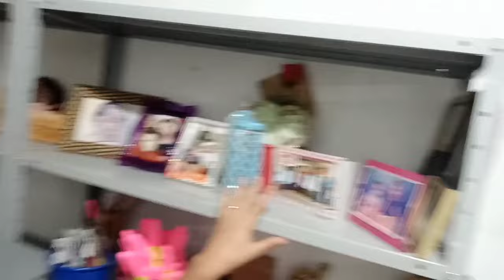As vezes precisamos ter a humildade de dar um passo para trás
Sei que muito se espelha em minha história
Por isso vou contar aqui o que aconteceu comigo ❤️